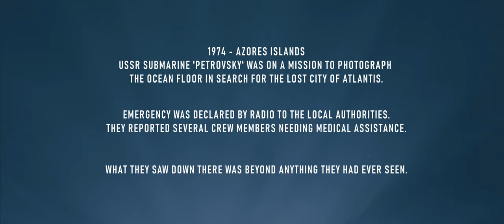UNDER THE LIGHT - teaser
Pilot: UNDER THE LIGHT

Director: HUGO FRANÇA

Writer: PEDRO ALMEIDA MAIA

Executive Producer: ANA LOPES

Starring:
ANA LOPES
ANDRÉ DE CARVALHO
CARLA PACHECO
DANIELA MEDEIROS
FRANCISCO AFONSO LOPES
MIGUEL CHAGAS
NELSON FURTADO
OLEKSANDR KRUK
PAULO MELO

Director of Photography: HUGO FRANÇA

Production Designers:
DIOGO SOUSA
ANA LOPES

Editor: HUGO FRANÇA

Associate Producers:
AMARINO FRANÇA
SUSANA ALEIXO LOPES

Sound:
TOMÁS ORNELAS
JOÃO ORNELAS

Make-up and Hair: JOANA CABECINHA

Casting:
ANA LOPES
MONICA CABRAL
HUGO FRANÇA

GOVERNO DOS AÇORES
DIREÇÃO REGIONAL DA JUVENTUDE
MARQUES ASSOCIADOS CREATIVE, LDA

Partners:
MELO ABREU
MUSEU MILITAR DOS AÇORES
SANTA CASA DA MISERICÓRDIA DE PONTA DELGADA
ESTÚDIO 13
SOLIDARIED'ARTE
ENALTEMAR
AJURPE - ASSOCIAÇÃO JUVENIL
SEGMÉTRICA